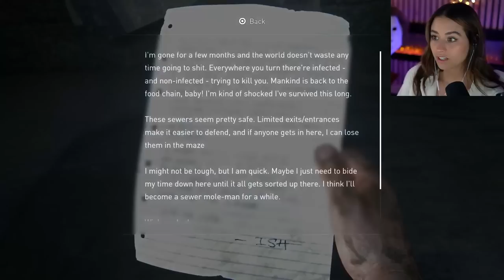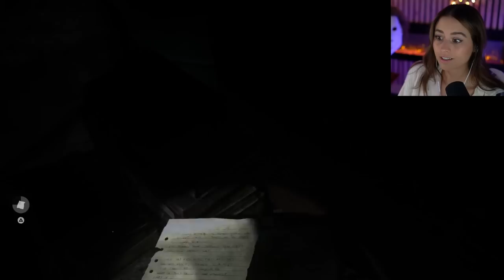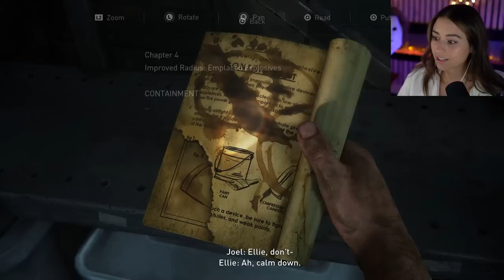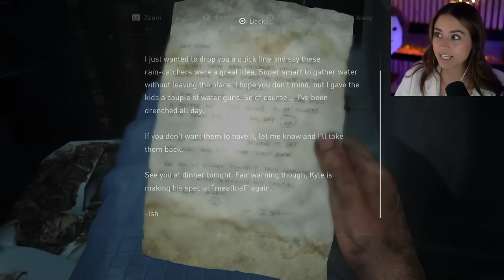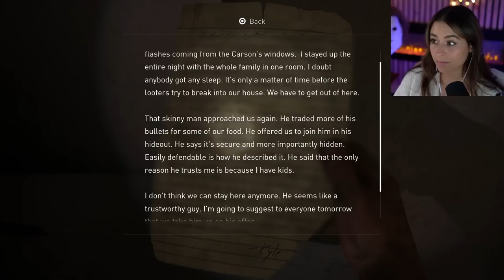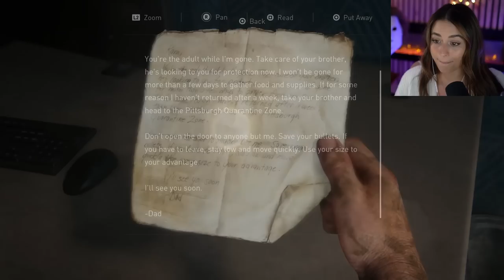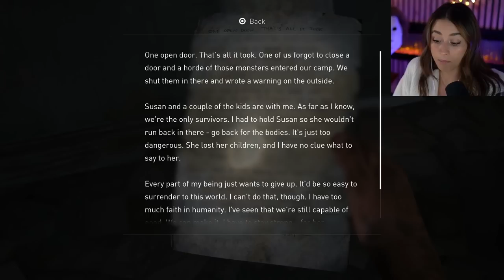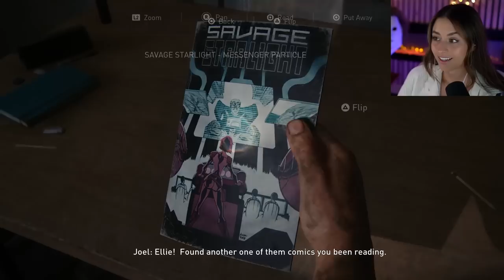The Good Die Young | The Last of Us Part I | Pt.6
Here's to hoping maybe JUST maybe one of these episodes before the games over, I'll remember to use my listen mode...  The good news is Joel and Ellie are still alive and I am loving the game. I just wish my prediction at the beginning of the game wasn't true, because I really loved them. Hope y'all enjoyed this ep and I'll see you in the next!